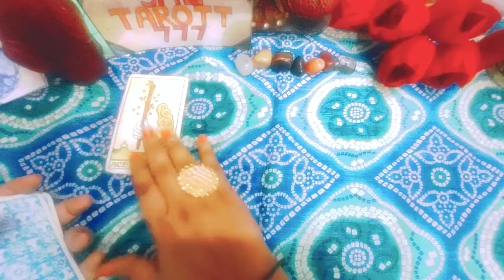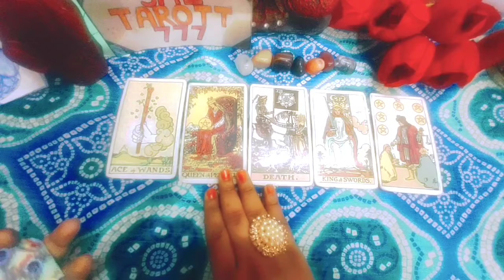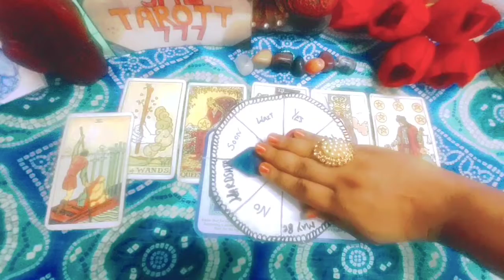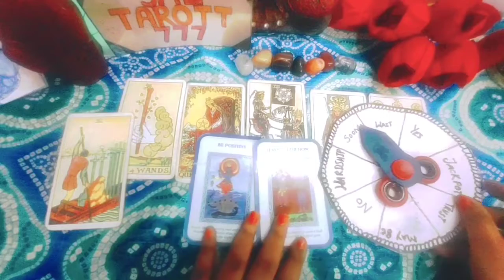Water Weekly Energy Reading(08-14 August)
today i m back with zodiac signs reading

🤲Today's Prayer 🤲

⏲️ time stamp
Intro 00:00
Cleansing 00:08
Hi Fi  🤝🏻 00:20
Reading 00:40

🌄🌄🌄🌄🌄detail reading of full year 12 card with Outcome.. check link

type Affirm..

Personal Reading Available Right Now
with limited offer till Holi..

(batch2 start from  August 2022)

                Color therapy
For joining my Course of Colours course
     just 299/rs only.. (Batch2 start from August 2022)

                   Tarot Courses

 ( batch start August 2022)